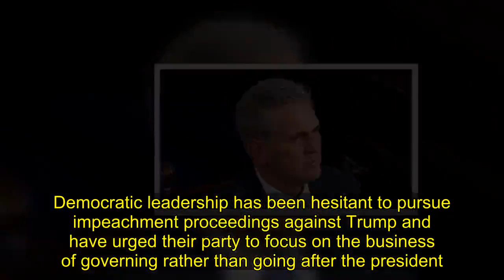McCarthy rejected Democratic plans: 'Show me where the president does anything to be impeached'